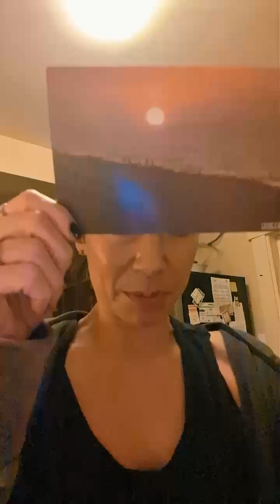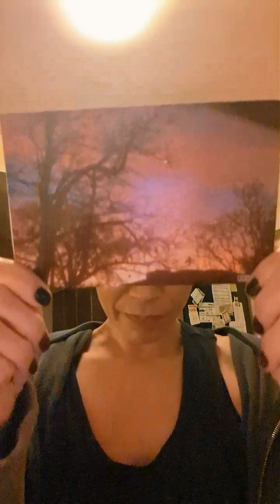#123 Blueberry Muffins and toasting pumpkin seeds